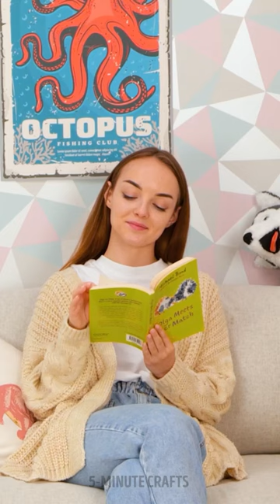DIY TRENDY KIDS FIDGET TOYS & GAMES FOR ENDLESS FUN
TIMESTAMPS:
00:00 Opila Bird Toy
00:17 Pop-It Food
00:41 DIY Kids Paint
01:50 Teaching Your Kid Basic Things
02:14 Chocolate Dispenser